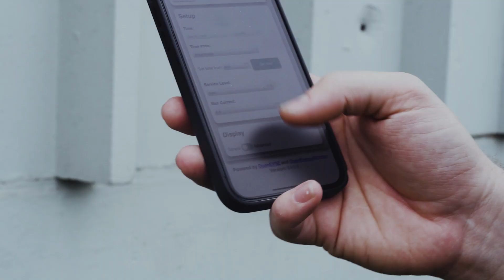Prototyping an Intelligent Electric Vehicle Charger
In this video, Bobby and Collin share a new prototype: an intelligent electric vehicle car charger. Electric vehicles are becoming more mainstream, but not all homes have the infrastructure necessary to support EV car charging and other appliances at the same time.

This prototype is able to change its charging profile based on the current electrical draw from household appliances! Now you can do your laundry while charging your car, without worrying about tripping your circuit breaker!